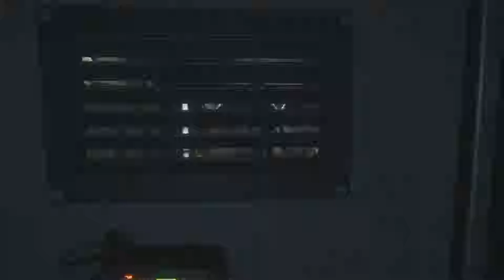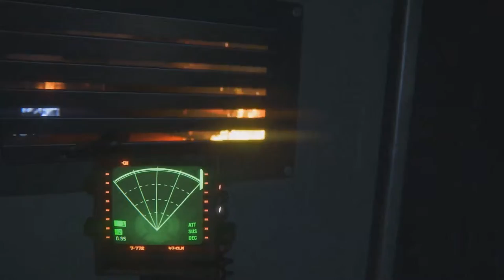Alien Isolation part 60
Another backtracking episode of Alien Isolation in which we work our way through Sevastopol on our way to escape. Enjoy!